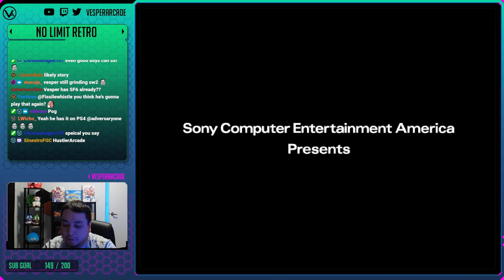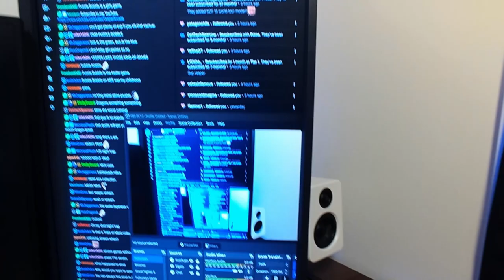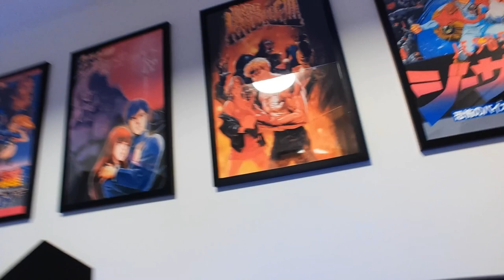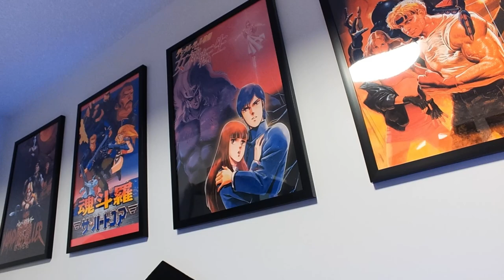Ape Escape! An Amazing Farewell To Retro - PlayStation (Part 1 of 2)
This was the final retro game we got to play before the release of Street Fighter 6. Ape Escape came out very late for the PlayStation, but it was one of the first games to use the DualShock controller. You use the left joystick to move and the right joystick to attack in that direction. Every single button has a use, and the developers make full use of that with really cool gadgets and gameplay. The story is that a bunch of apes... have escaped through a time machine, and we have to set things right by capturing them. This allowed for some cool 3D platforming and puzzle solving. The levels start off small and simple, then expand to massive worlds with different time settings. You can even unlock bonus mini games that are honestly fun on their own. The music is absolutely amazing, and this is easily one of the best games on the PlayStation, which is impressive since this game was an obvious tech demo to showcase the new controller. We will be taking a short break from our retro streams after this game, but I'll definitely be back to continue our adventure. This is part 1 of our playthrough.

Ape Escape | 1999 | PSX